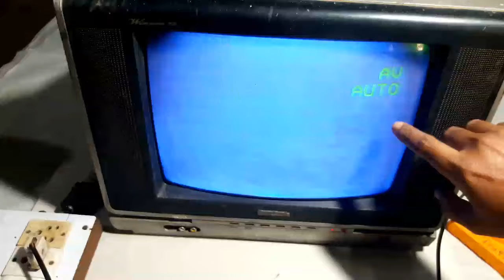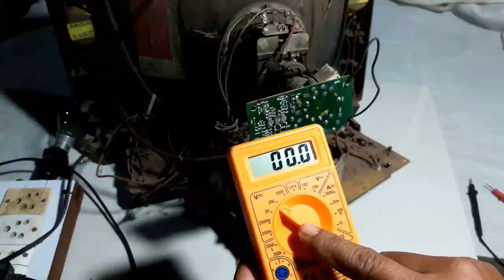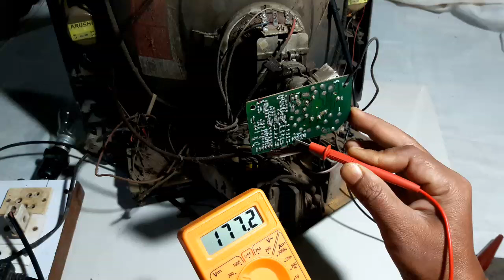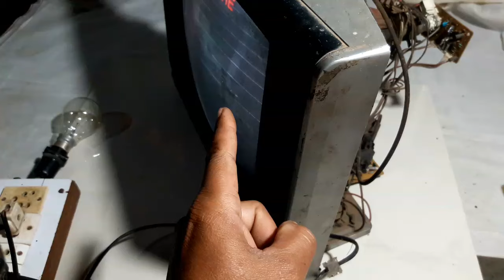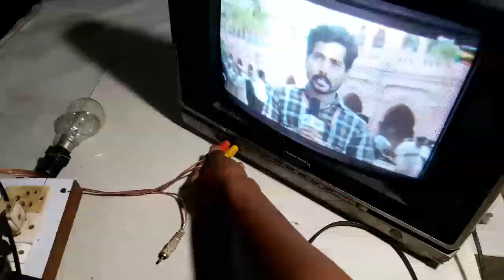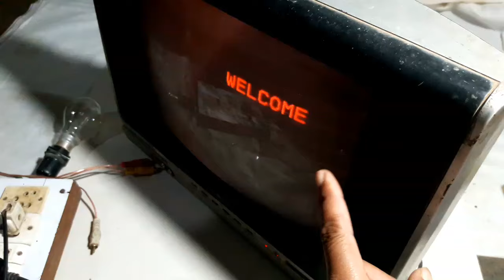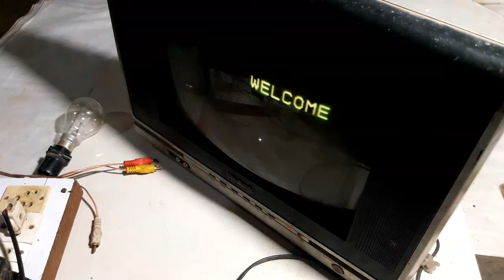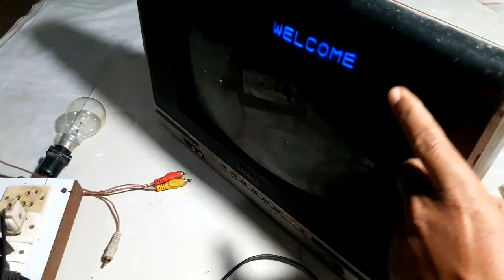Local CRT TV white retrace line probalam / China tv white line probalam solution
crt tv Retrace line probalam